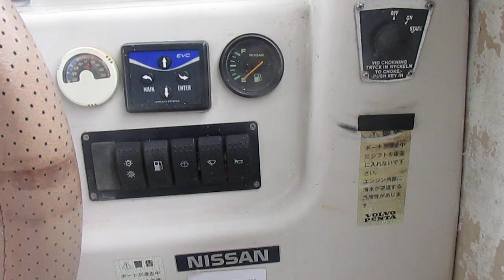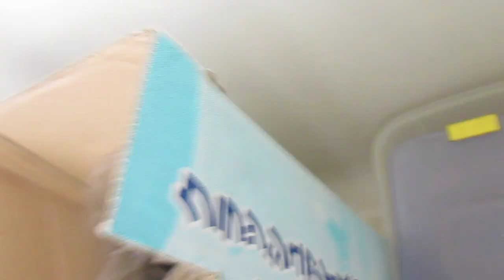船ネットよりニッサンサンフィッシャーFP700Sのコックピット